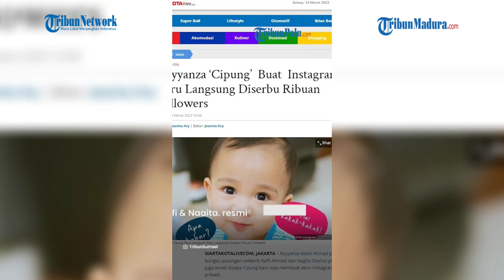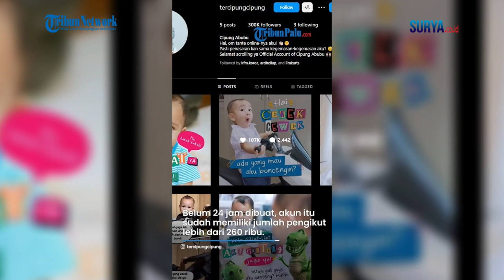Raffi Ahmad & Nagita Slavina Buat Akun Instagram Baru untuk Cipung, Langsung Diserbu Netizen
VP : Bimayur

TRIBUNJATIMTIMUR.COM - Rayyanza Malik Ahmad putra bungsu pasangan selebriti Raffi Ahmad dan Nagita Slavina yang juga akrab disapa Cipung baru saja membuat akun Instagram pribadi.

Rayyanza menjadi salah satu anak selebriti Tanah Air terpopuler, yang memiliki banyak penggemar dari berbagai usia.

Kalau biasanya Rayyanza muncul di konten kedua orang tuanya atau melalui akun Instagram sang pengasuh Sus Rini, saat ini Rayyanza yang berusia satu tahun tersebut sudah punya akun Instagram sendiri.

Pada 13 Maret 2023, Raffi Ahmad dan Nagita Slavina resmi membuatkan sang putra bungsu akun Instagram bernama @tercipungcipung.

“Hai, om tante online-nya aku! Pasti penasaran kan sama kegemasan-kegemasan aku? Selamat scrolling ya Official Account of Cipung Abubu,” tulis bio Instagram Rayyanza.